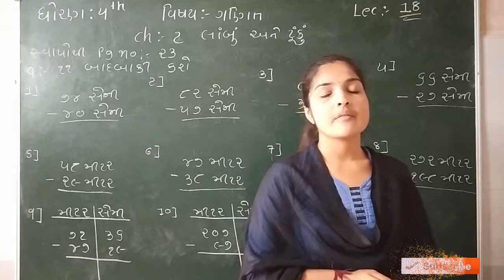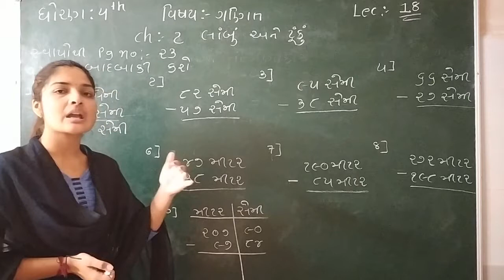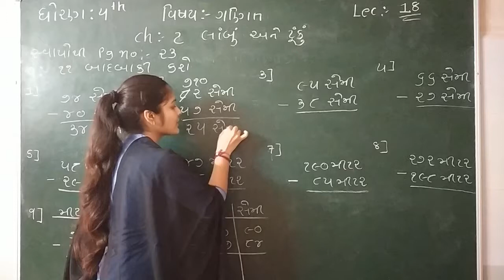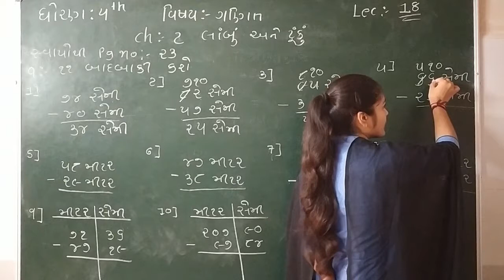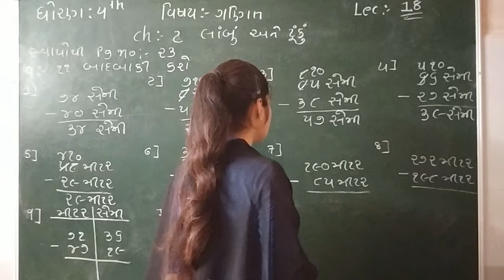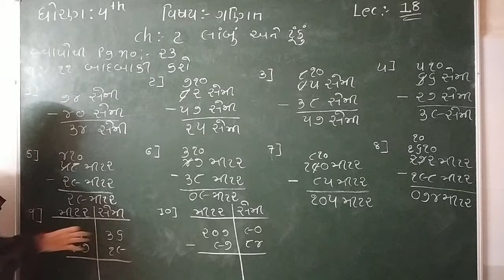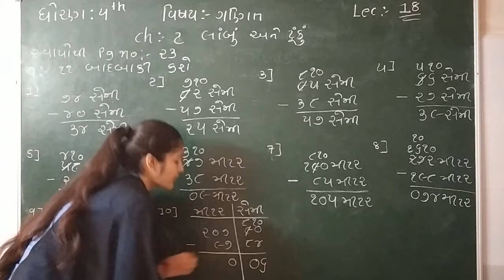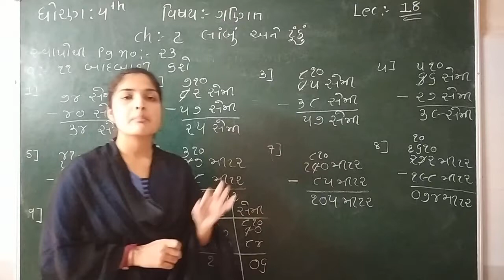Standard 4 mathematics Lecture 18 By Leenamdama